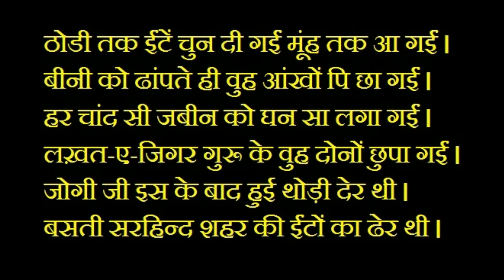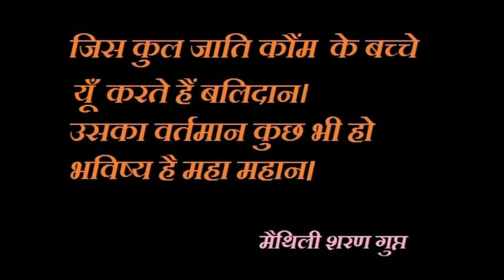लखत-ए-जिगर गुरु के/ Chaar Sahibzade / Sons of Guru Gobind Singh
The word "Sahibzada" means "son" in Punjabi and is a term commonly used to refer to the 4 sons of Guru Gobind Singh, the tenth Sikh Guru. The word is a traditional word not used in the everyday language of today. The plural of the word is "Sahibzade" with a stretched "A" sound at the end.

The younger pair, called the "Chotta Sahibzade" were martyred together by the Mughals in Sirhind at the tender age of 6 and 9 years old. The older sahibzade, called the "Vaada Sahibzade" died fighting the enemy of many thousands at the young age of 18 and 14 years old in battle at Chamkaur Sahib.